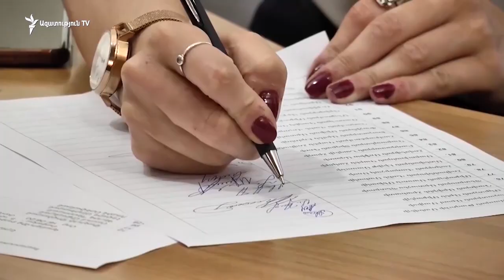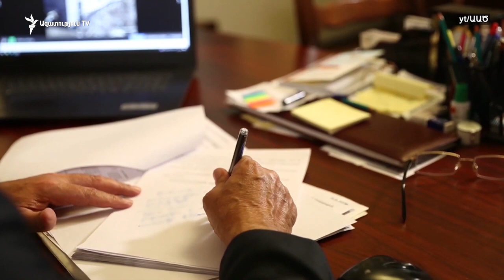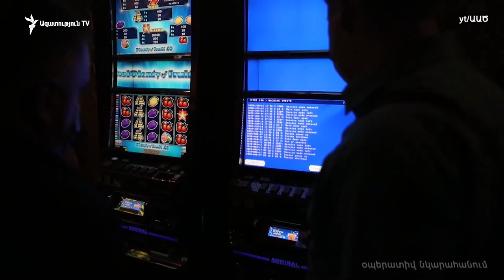Ծառուկյանին մեղադրանք է առաջադրվել, կալանավորվելու միջնորդություն կա, նա մեղադրանքը չի ընդունում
ԲՀԿ առաջնորդի կալանքի հարցը կքննվի Երևանի ընդհանուր իրավասության դատարանի Շենգավիթի նստավայրում: Ծառուկյանի նկատմամբ խափանման միջոցը կալանավորում ընտրելու միջնորդության քննությունը մակագրվել է դատավոր Ռոբերտ Պապոյանին: